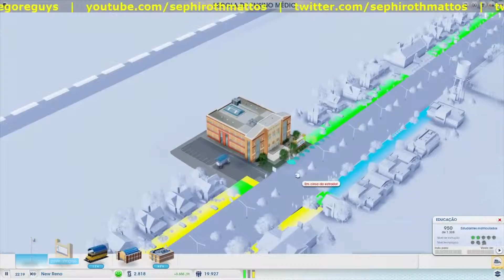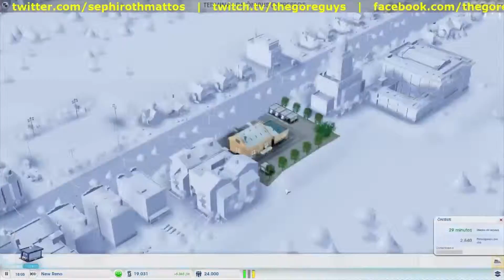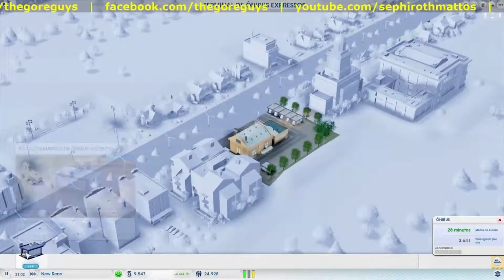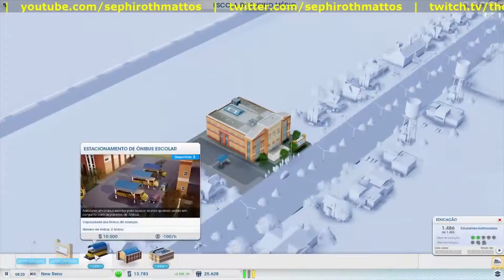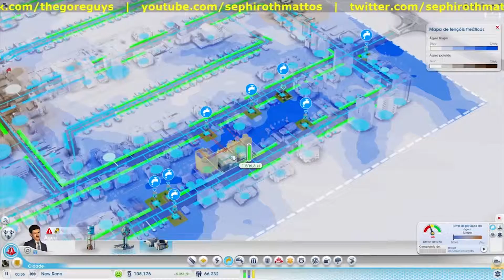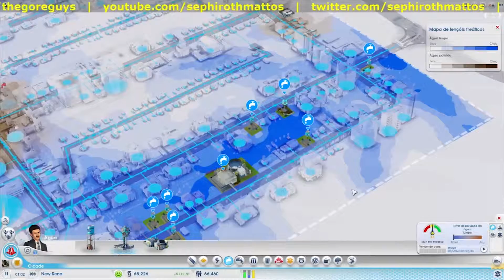SimCity (2013) - New Reno (Day 3)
Gostou? Então da um joinha, favorita e compartilha. É muito importante para nós e ajuda muito o canal :)